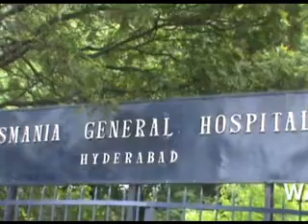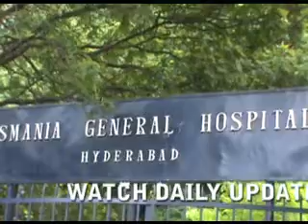TV11 HYDERABAD NEWS OSMANIA HOSPITAL SPL STORY 2012